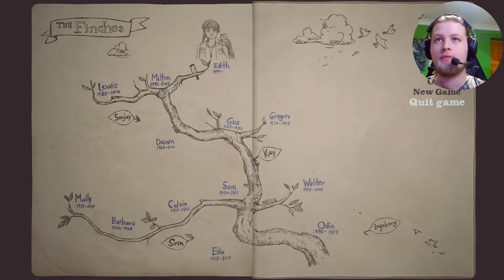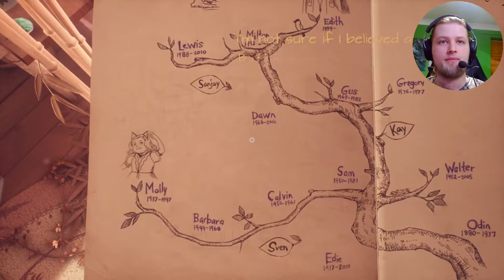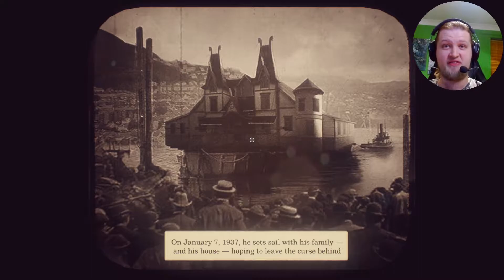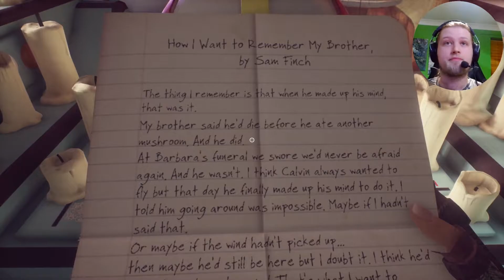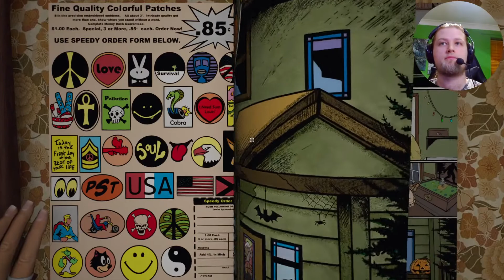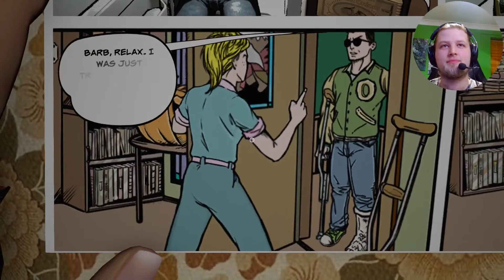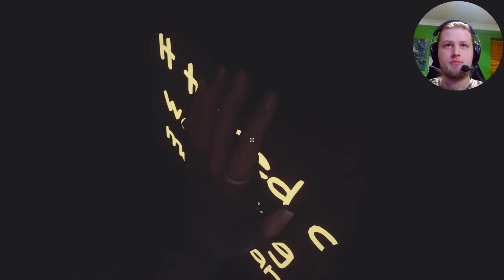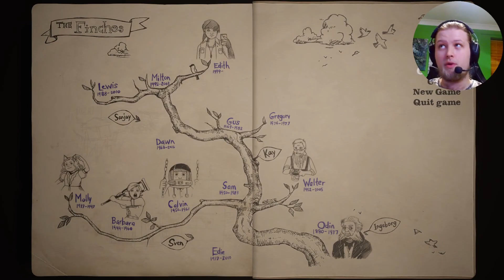MrGreenYeti Plays What Remains of Edith Finch - #2